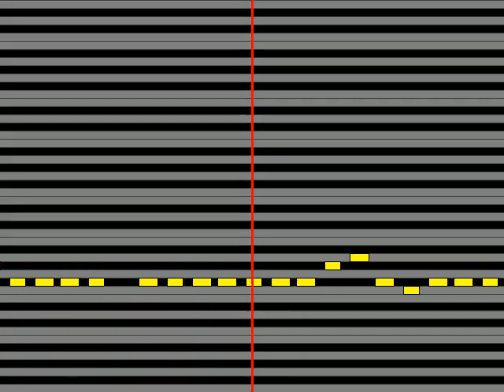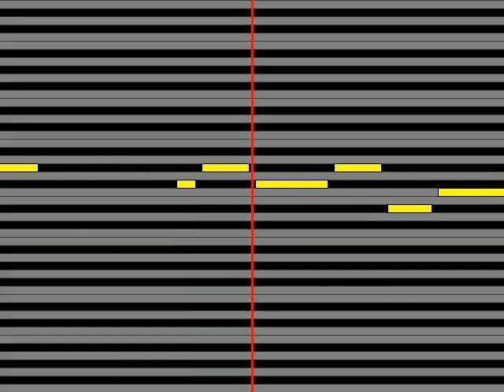【ガイドメロディ】 Lisa Halim 愛してました、切ないくらい…。‹Message from K J › with Lisa Halim&JAY'ED／K J